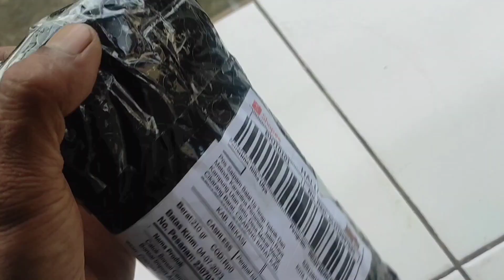Unboxing,Review Catok bonsai cembung Dan ASMR Bonsai / Catok Bonsai Murah Tapi Tidak Murahan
Unboxing,Review Catok bonsai cembung  Dan ASMR Bonsai / Catok Bonsai Murah Tapi Tidak Murahan oleh @BonsaiNFish

Pada video kali ini kita akan review catok bonsai ya...catok ini harganya sekitar 200 ribuan bagaimana suaranya langsung ke video.

Menurut saya pribadi suaranya sangat merdu di telinga dan menenangkan pas bunyi bonsai kita di catok dengan catok cembung ini.

follow kita juga ya di :
Nanti kita follback😊😊😊😊😊 Jangan lupa like,komen subscribe dan share sebanyak - banyaknya video dari Bonsai N Fish Jangan lupa like,komen subscribe dan share sebanyak - banyaknya video dari Bonsai N Fish Bagi yang sudah berkenan hadir di Chanel ini  @BonsaiNFish   ucapkan terimakasih banyak